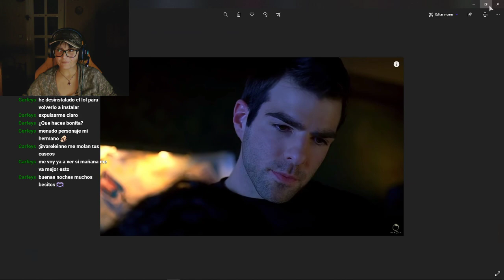Clip: "Y este es Sylar" ¿What? Hijos de... XDDD